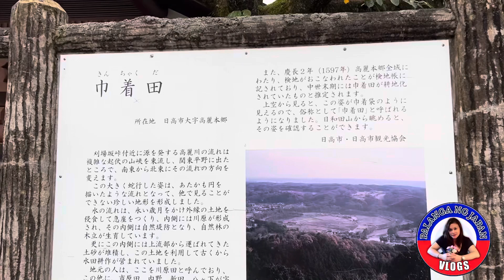SPIDER LILY FLOWERS in japan